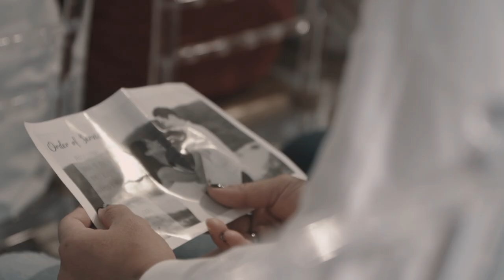Singapore Church Wedding Video | Alex x Joy | Dragon Boat Paddle Salute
Church Ceremony + Dragon Boat Paddle Salute
Actual Day Church Wedding Video @ Imaginarium Chapel, Singapore

Alex x Joy //
30.12.18